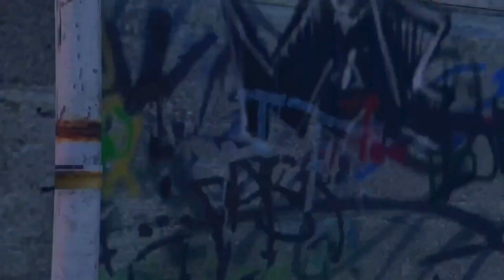GUAXINIM AGITADO - Em busca do tesouro na ilha de Kaio Perigo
A ZUEIRA começou a dar COCEIRA em mim

Em busca do tesouro na ilha de Kaio Perigo com o Guaxinim zueiro, o texugo maluco e um humano para fazer as coisas corretamente

Eae galera, eu sou D17PRESUNTO o mais zueiro guaxinim do GTA5 a onde eu mostro todos os meus acontecimentos todos os dias que podem ser diversos e aleatórios no mundo do GTA5. 😎😂

✅️Deseja enviar os seus videos para o meu canal?